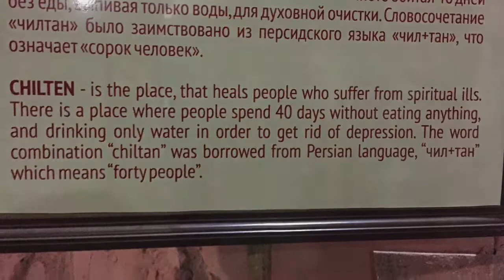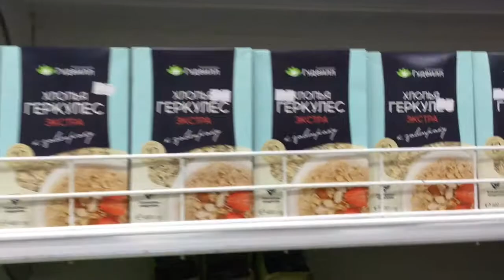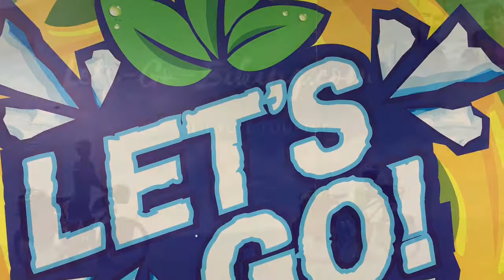Part 150 - Two Days in Osh - World Cycle Tour - 2018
Sunday 12th August.

Two days in Osh.

We took two days in Osh because myself and Mette were not too well yesterday. But that turned out ok and it gave us time to explore the Sulayman Too (Solomon Mountain) today.
We also prepared for the riding ahead through the mountains of Kyrgystan. Tomorrow we are back on the bikes.